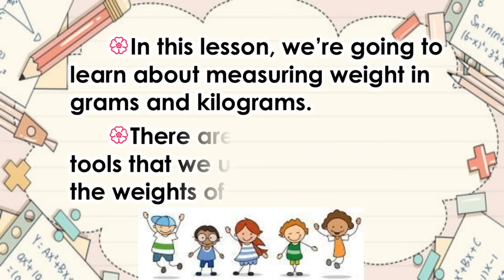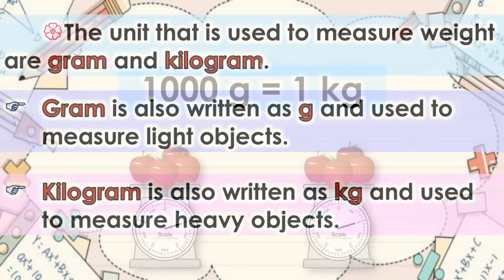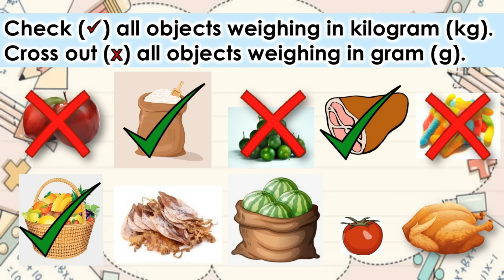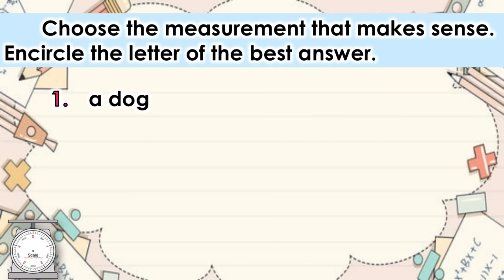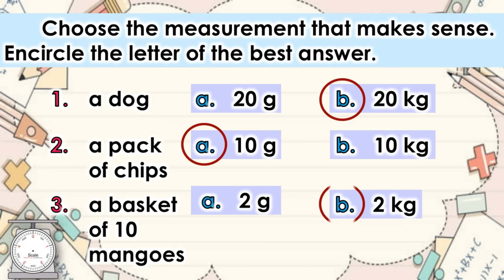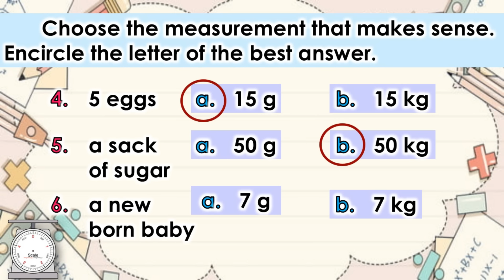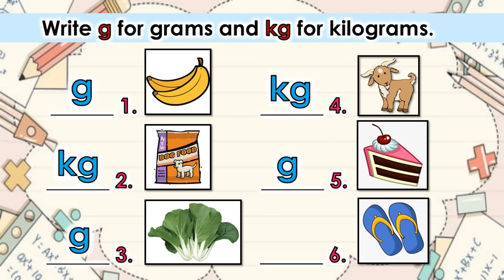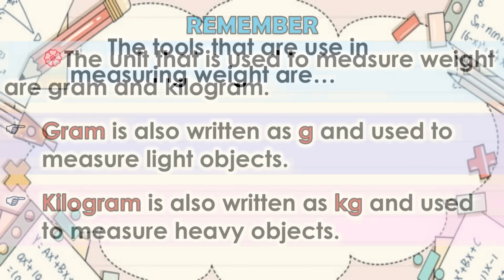MATH 2 QUARTER 4 WEEK 5 || MEASURES OBJECTS USING MEASURING TOOLS AND MEASURING UNITS IN G OR KG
MATH 2 QUARTER 4 WEEK 5 || MEASURES OBJECTS USING APPROPRIATE MEASURING TOOLS AND MEASURING UNITS IN GRAM OR KILOGRAM